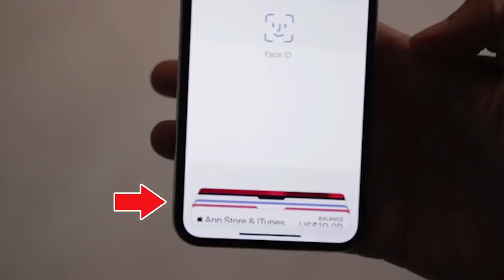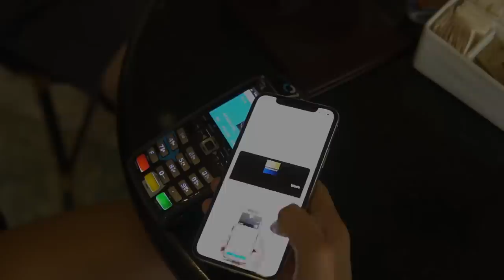7 Dúvidas do Apple Pay que Você Precisa Saber! | Marília Guimarães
Entenda as TOP 07 perguntas sobre o Apple Pay e se prepare para quando estiver disponível para o seu banco, mesmo que você não tenha cartão do Itaú!